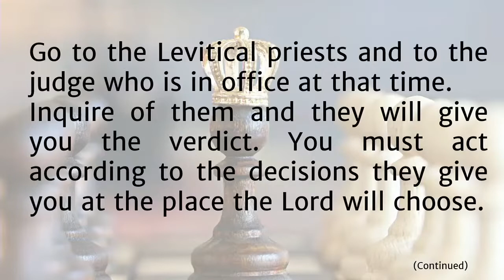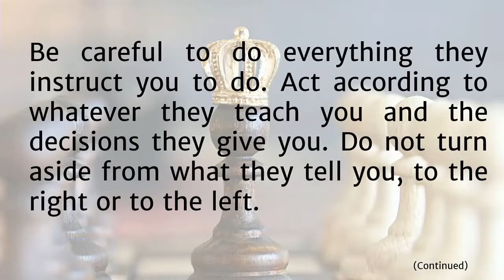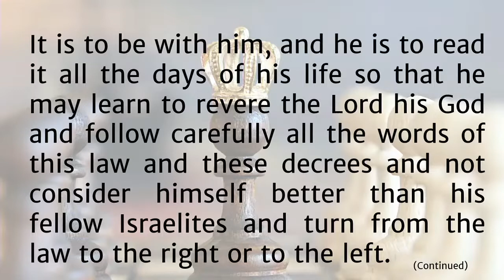The Authorities That Rule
We live under human authority, but in a world that belongs to God.  Listen to this past Sunday's sermon on Deuteronomy 17:8-20 as we reflect on principles that guide our attitude toward the authorities that rule.